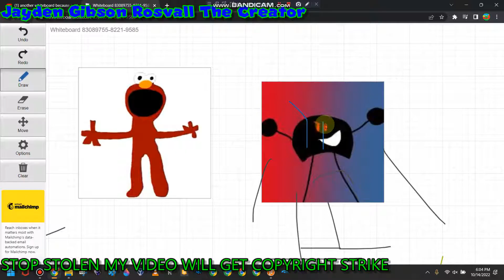FakebElmo Game On Hotel Mario On The @NEIQL6000_Official And Gets Grounded